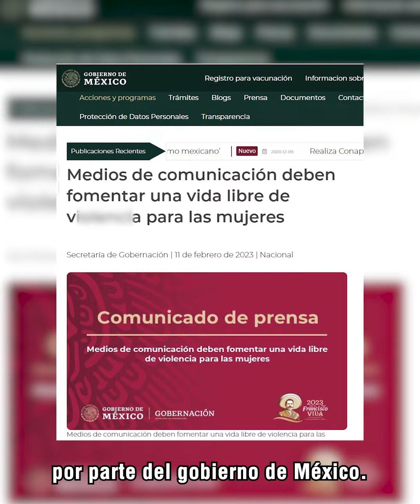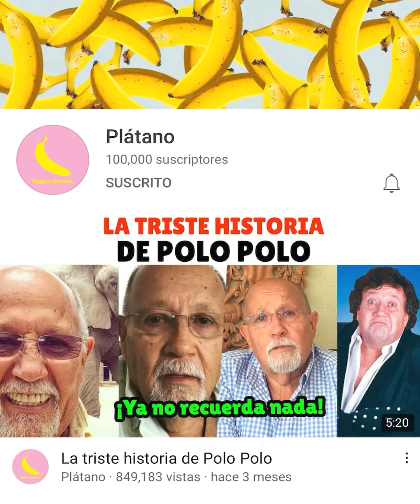Así fue como Ventaneando le arruinó la vida a Yuridia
Paty Chapoy y todo el equipo de Ventaneando podría estar en problemas con la ley, pues Yuridia finalmente expuso todas las formas en las que este grupo de personas arruinaron su vida…